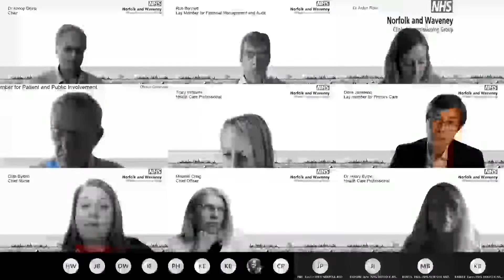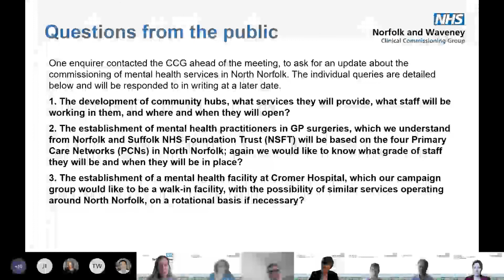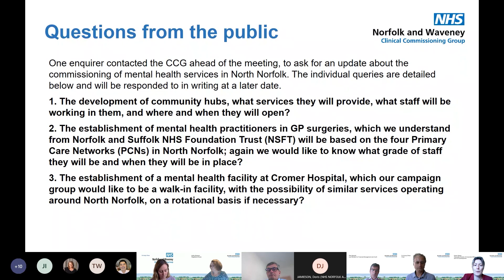Governing Body meeting Tuesday 30 March 2021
This Governing Body meeting took place online due to COVID-19 restrictions. Due to the CCG’s duty of confidentiality a 5 minute section at the end of the video has been redacted from the recording of the meeting. An anonymised summary of the redacted section is reflected in the minutes of the meeting